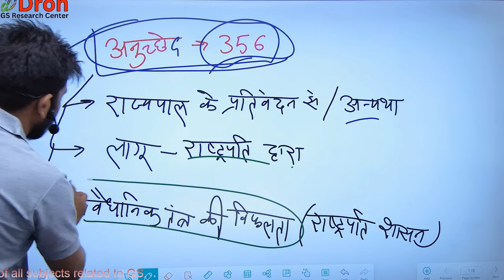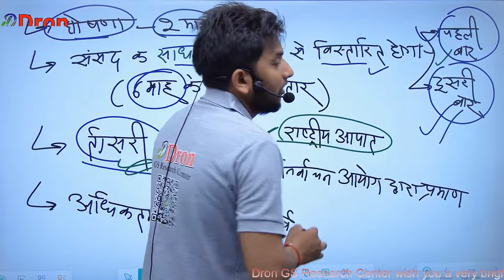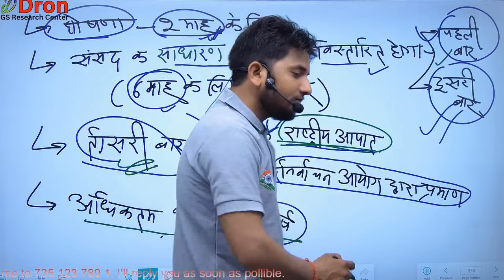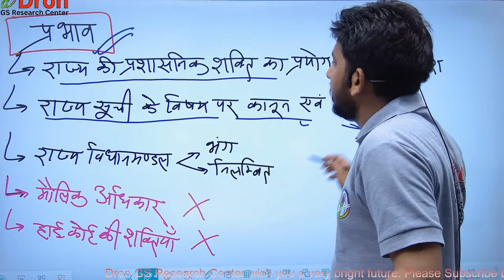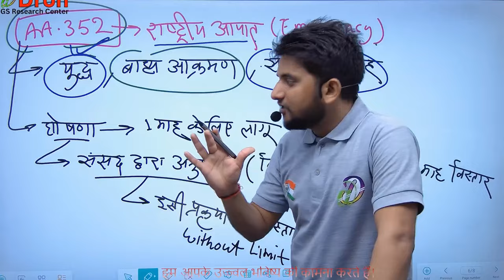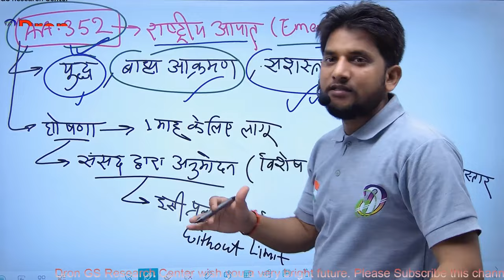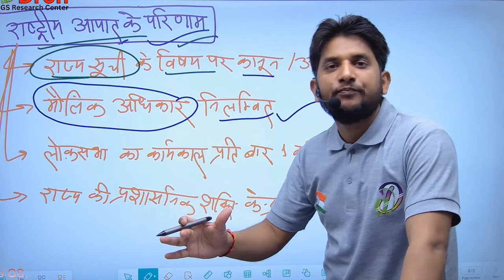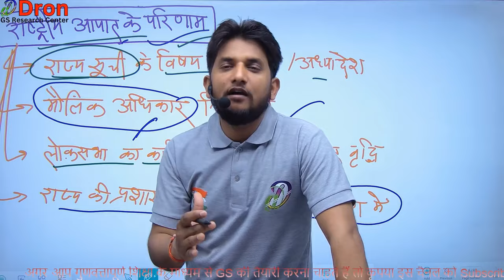President's rule in delhi । दिल्ली में राष्ट्रपति शासन । rashtrapati shasan kya hota hai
इस विडियो में rashtrapati shasan kya hota hai  के बारे में समझाया गया है।
 This video is about the study of rashtrapati shasan kya hota hai